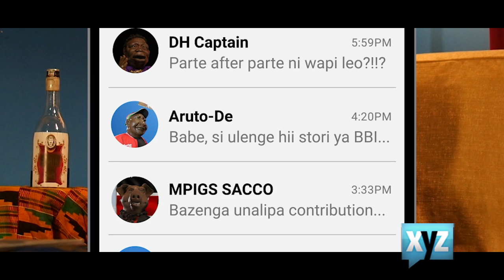Goodnight BBI - The XYZ Show